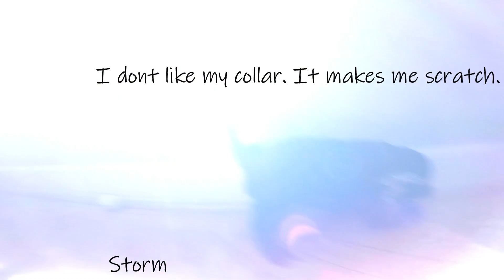FIfi's Pups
Schnoodle Puppies